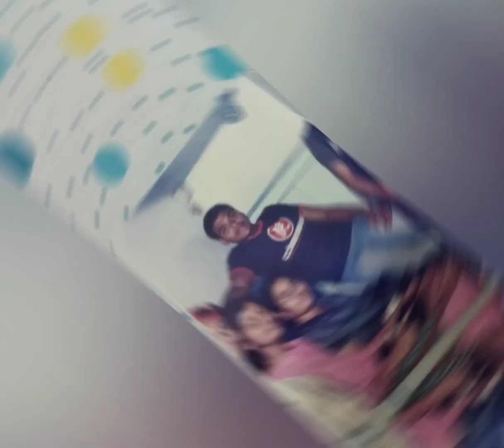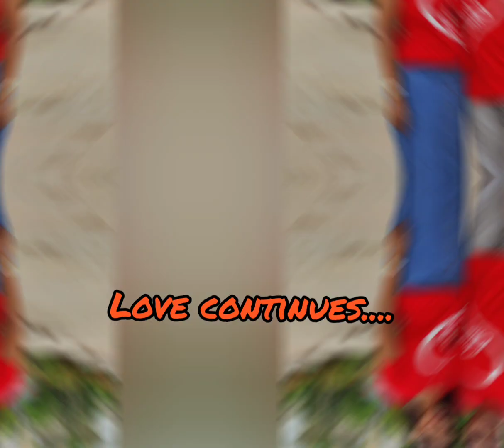Our 10 year celebrations